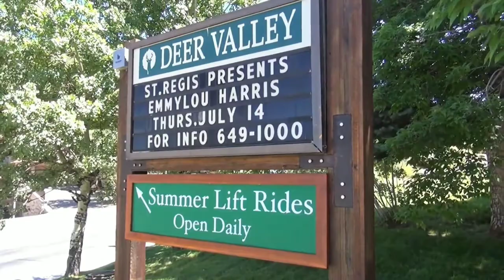Park City Utah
Park City is a city in Summit County, Utah, United States. It is considered to be part of the Wasatch Back. The city is 32 miles (51 km) southeast of downtown Salt Lake City and 20 miles (32 km) from Salt Lake City's east edge of Sugar House along Interstate 80. The population was 7,558 at the 2010 census. On average, the tourist population greatly exceeds the number of permanent residents.

After a population decline following the shutdown of the area's mining industry, the city rebounded during the 1980s and 1990s through an expansion of its tourism business. The city currently brings in a yearly average of $529.8 million to the Utah Economy as a tourist hot spot, $80 million of which is attributed to the Sundance Film Festival.[6] The city has two major ski resorts: Deer Valley Resort and Park City Mountain Resort. Both ski resorts were the major locations for ski and snowboarding events at the 2002 Winter Olympics. Although they receive less snow and have a shorter ski season than do their counterparts in Salt Lake County, such as Snowbird resort, they are much easier to access.

In 2015, Park City Ski Resort and Canyons resorts merged, creating the largest ski area in the U.S. In all, the resort boasts 17 slopes, 14 bowls, 300 trails and 22 miles of lifts.

The city is the main location of the United States' largest independent film festival, the Sundance Film Festival, home of the United States Ski Team, training center for members of the Australian Freestyle Ski Team, the largest collection of factory outlet stores in northern Utah, the 2002 Olympic bobsled/skeleton/luge track at the Utah Olympic Park, and golf courses. Some scenes from the 1994 film Dumb and Dumber were shot in the city. Outdoor-oriented businesses such as backcountry.com, Rossignol USA, and Skullcandy have their headquarters in Park City. The city has many retailers, clubs, bars, and restaurants, and has nearby reservoirs, hot springs, forests, and hiking and biking trails.

In the summertime, many valley residents of the Wasatch Front visit the town to escape high temperatures. Park City is usually cooler than Salt Lake City as it lies mostly higher than 7,000 feet (2,100 m) above sea level, while Salt Lake City is situated at an elevation of about 4,300 feet (1,300 m).

In 2008, Park City was named by Forbes Traveler Magazine as one of the "20 prettiest towns" in the United States. In 2011, the town was awarded a Gold-level Ride Center designation from the International Mountain Bicycling Association for its mountain bike trails, amenities and community.